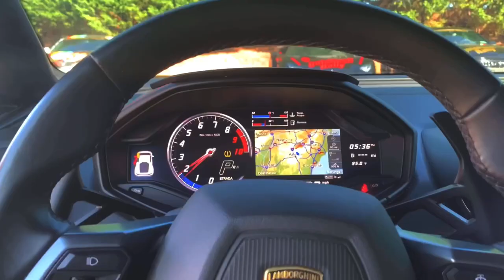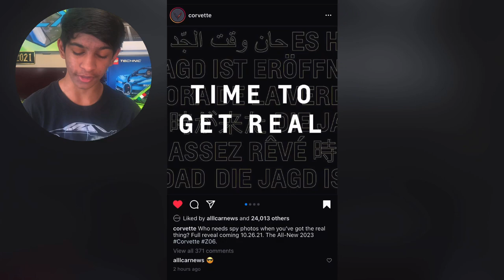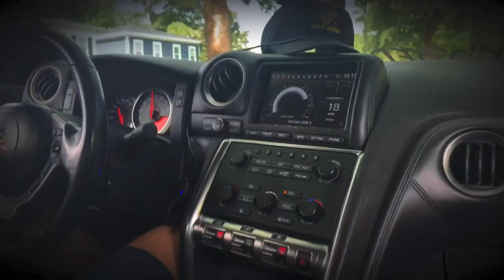C8 Z06 REVEALED! Photos & Changes Over the C8 Stingray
PREVIOUS VIDEO: ⬇️

NEW Aston Martin V12 Vantage - IS THIS IT?! My Renders & What We Know So Far

SHOUTOUTS:

@Xavian The Kid

@OverDrive Automotive

This video isn’t what we normally do on this channel. I have 110+ videos from another channel of mine that I have to reupload to this channel. A subscription and a like would mean everything to me and would help a ton! Whoever has already done it, Thank you! :D

                           Vlogs Coming Up!:

- ALEX CHOI GAVE ME HIS PHONE NUMBER! // Gold Rush Rally 2021
- Porsche 991.2 GT3RS REVIEW! - My DREAM Porsche
- Getting a LOUD JOYRIDE in a STRAIGHTPIPED McLaren 600lt!
- Ferrari Portofino REVIEW!
- Getting a JOYRIDE in a Lamborghini Huracan RWD!
- He let me REV his Lamborghini Huracan OVER THE REDLINE!!
- Doing LAUNCH CONTROL in a Nissan R35 GTR! *INSANE REACTIONS*
- Ed Bolian gave me a sneek peek at the NEXT CAR TREK!
- Gold Rush Rally is something you NEED to experience! (GRR 2021)
- REVVING the new Toyota Supra OVER ITS REDLINE… (I TOOK IT TOO FAR)
   - Getting My DREAM RIDE in a Manual Lamborghini Murciulago!
   - Sitting in a Ferrari F430 spider! (ft. C8 Corvette)
   - Sitting in a 2020 Toyota Supra! & roller footage, revs, and walkaround
   -  We got to film a 1,900 hp twin turbo Viper acr that was on 1320video
   - Sitting inside of a 991.2 Porsche 911 GT3 RS! - MY DREAM PORSCHE!
   - Sitting inside of the 2020 Mercades AMG-GTR! *LOUD STARTUP*
- He let me REV his new Acura NSX!

                                  TIMESTAMPS:

0:00 - Intro
1:15 - I was editing the next vlog, but then…
1:23 - Follow me on Instagram! Link in description
1:30 - Goal: 2,000 subscribers before 2022
1:55 - Instagram post by Corvette
2:52 - My opinion on the styling
3:33 - C8 Z06 compared to C8 Stingray
3:48 - New side air intake
4:15 - Subscribe! 2,000 subs before 2022
4:25 - Do you prefer the flatplane-crank or crossplane-crank V8?
4:35 - Outro